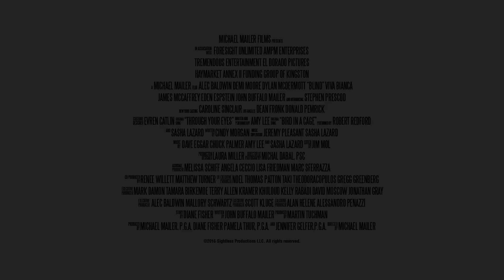Blind Trailer #1 (2017) | Movieclips Trailers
Blind Trailer #1 (2017): Check out the new trailer starring Demi Moore, Alec Baldwin, and Dylan McDermott! Be the first to watch, comment, and share trailers and movie teasers/clips dropping soon @MovieclipsTrailers.

A novelist blinded in a car crash which killed his wife rediscovers his passion for both life and writing when he embarks on an affair with the neglected wife of an indicted businessman.